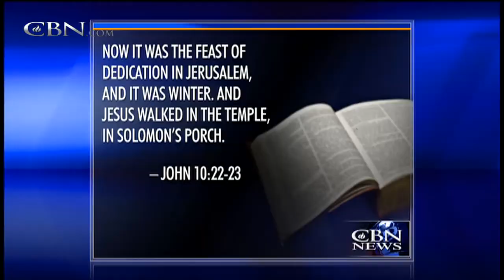Israelis Celebrate Hanukkah's Cont'd Light of Victory